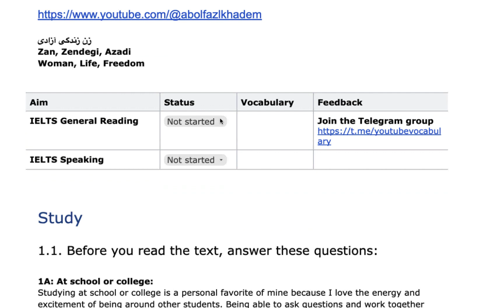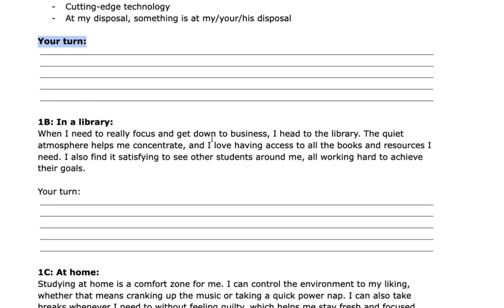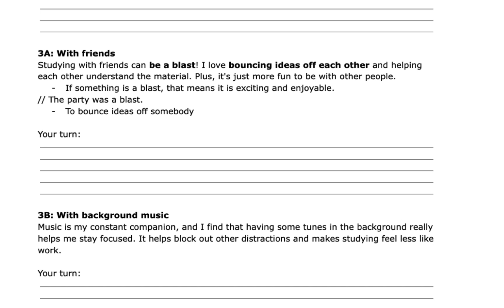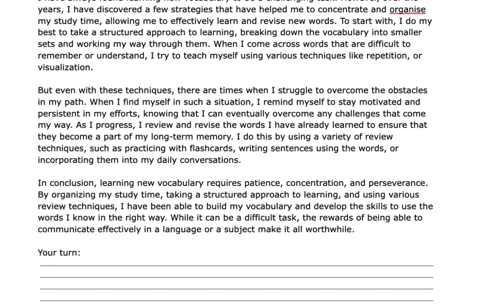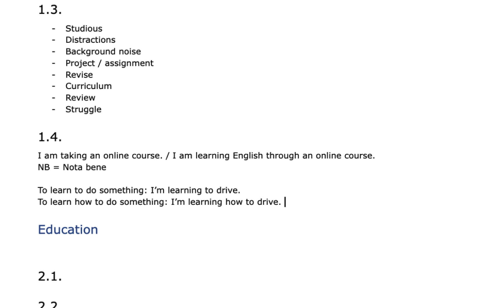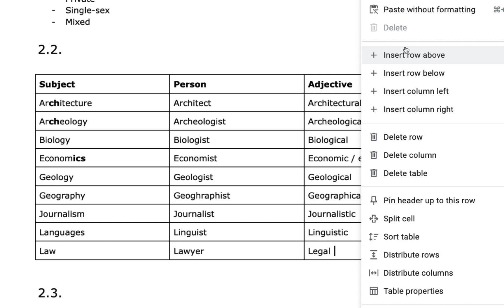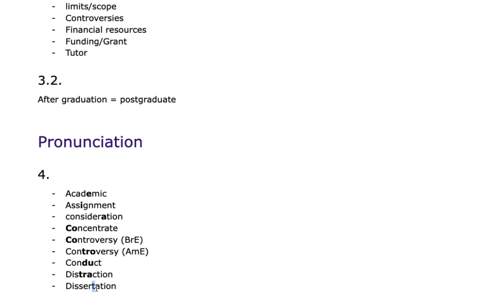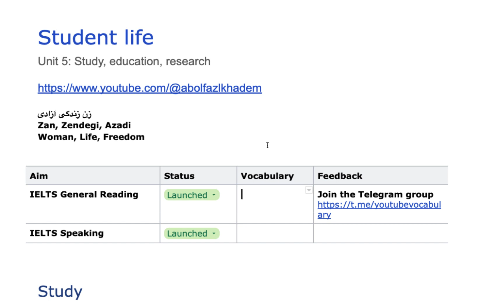آموزش کامل درس پنجم کتاب لغت برای آیلتس - vocabulary For IELTS Unit 5 - Student Life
اگر مایل به شرکت در جلسه  چهل و پنج دقیقه ای رایگان برای دریافت مشاوره و شرکت در کلاس خصوصی رایتینگ تسک دو آیلتس هستید، میتونید با مراجعه به صفحه من در وب سایت زیگ یک جلسه با من در گوگل میت هماهنگ کنید:

آموزش کامل درس پنجم کتاب لغت برای آیلتس
Vocabulary For IELTS Unit 5 - Student Life